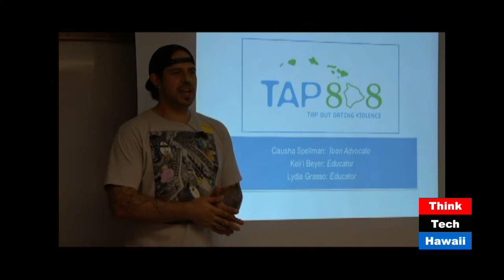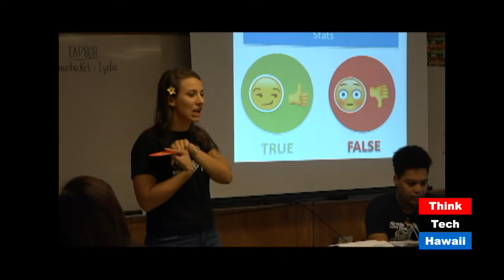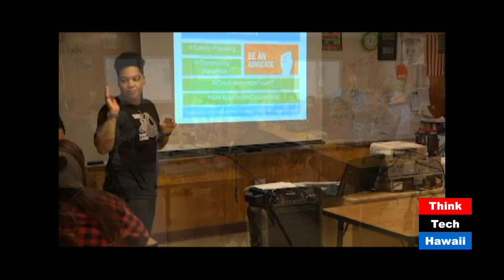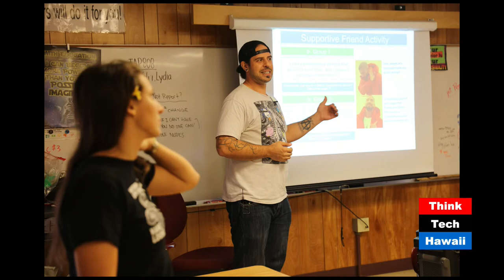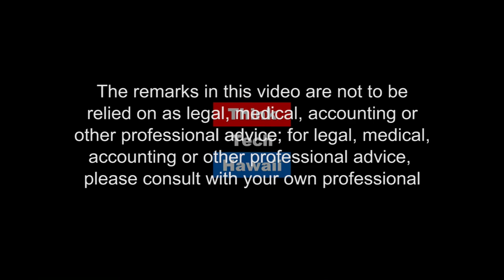Tap Out Dating Violence (Finding Respect In The Chaos)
Causha A Spellman and Lydia Grasso join Cynthia Lee Sinclair in the ThinkTech Studio to talk about domestic violence and teen violence in the wake of the Stoneman Douglas High School tragedy.